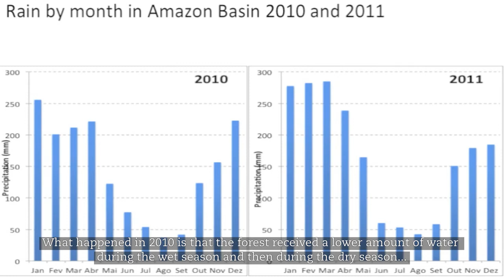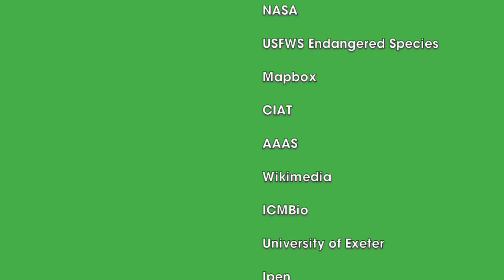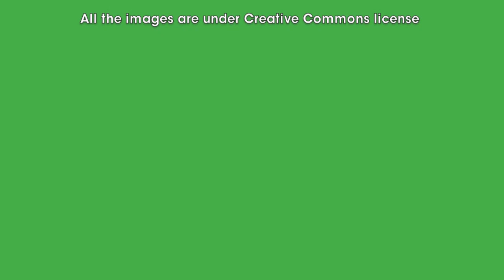The global peril of droughts in the Amazon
This video explains how climate change could turn the Amazon rainforest into a source of greenhouse gas.